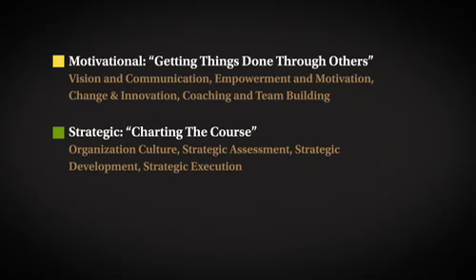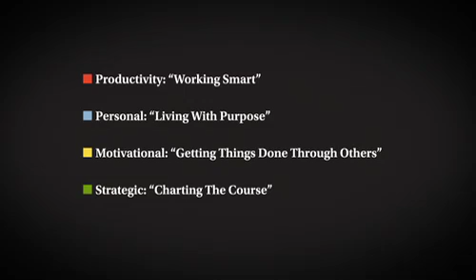LMI Canada presents - The Productive Leadership Institute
The Productive Leadership Institute, a franchise of LMI Canada, is pleased to present a brief documentary-style film as an introductory explanation of the many personal development services the company provides. We hope you enjoy the short film and will e-mail if you have any interest, comments or questions regarding the content of the video. Enjoy, and thank you on behalf of company President Robert Seguin and the associates of the Productive Leadership Institute.